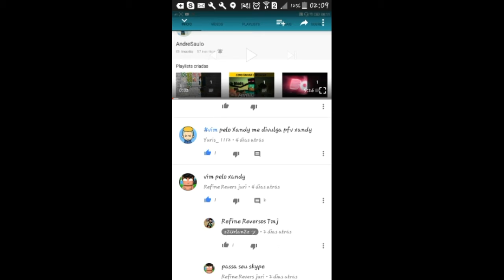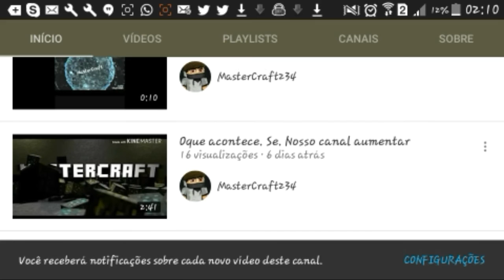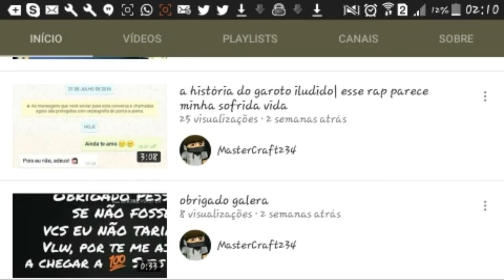PEQUENOS YOUTUBERS, GRANDES SONHOS ! #4 MasterCraft ‹ XANDY ›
PARA SER DIVULGADO SE INSCREVE AI E COMENTA ☝